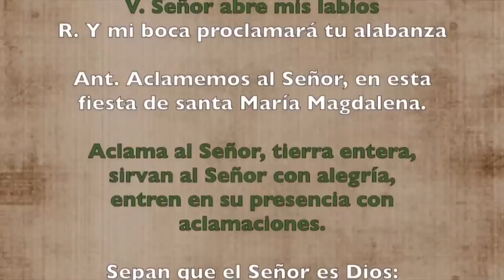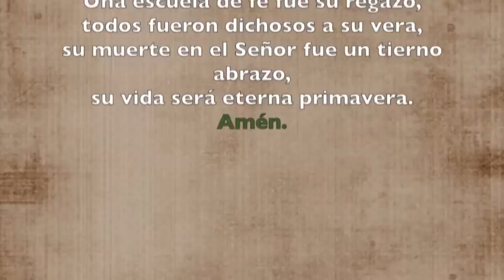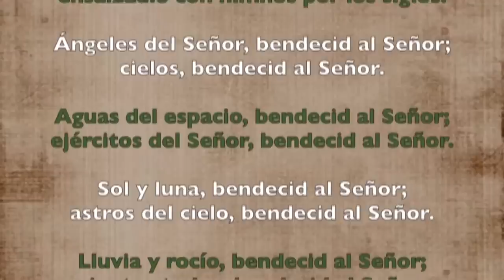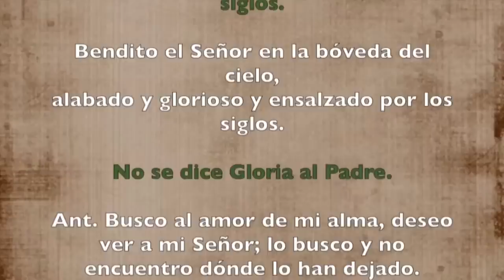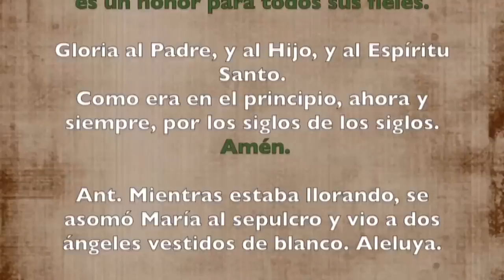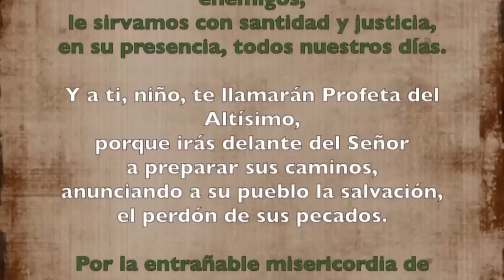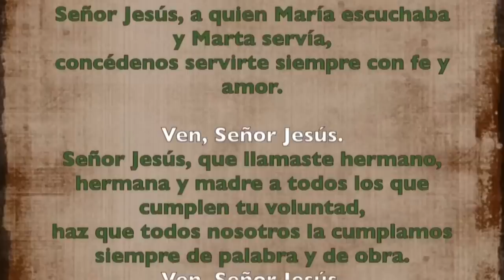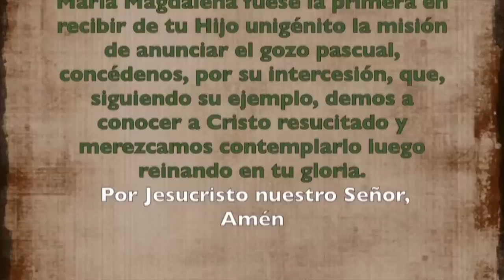Oración de la mañana (Laudes), SÁBADO 22 DE JULIO 2023 | SANTA MARÍA MAGDALENA (FIESTA)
Oración de la mañana (Laudes), SÁBADO 21 DE JULIO 2023 | SANTA MARÍA MAGDALENA (MEMORIA)